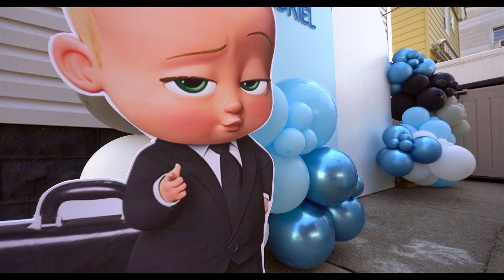Pop in Style Boss Baby Decor (Promo)